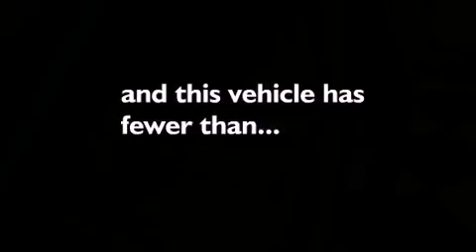2008 Volkswagen Jetta Grovetown GA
Year : 2008
 Make : Volkswagen
 Model : Jetta
 Engine : 2.5L L5 SFI DOHC 20V
 Trans . : Automatic
 Exterior : Black
 Miles : 49,899
 Interior : Pure Beige
 Stock : C204912

 Used 2008 Volkswagen Jetta Augusta GA